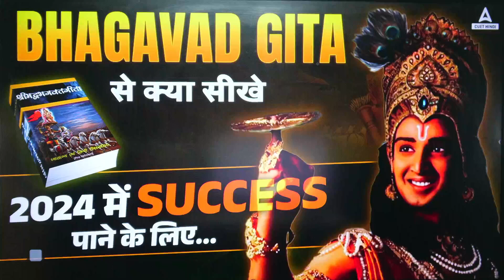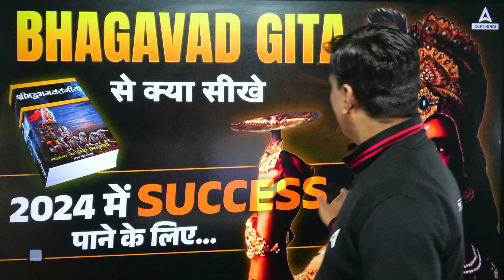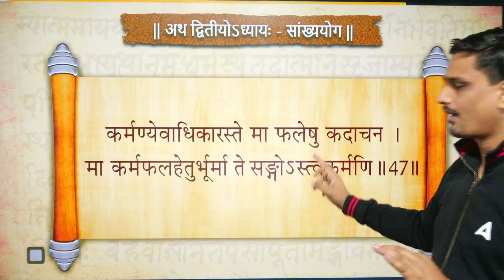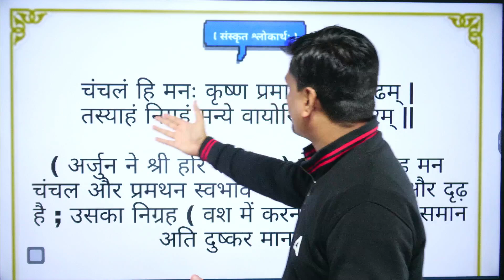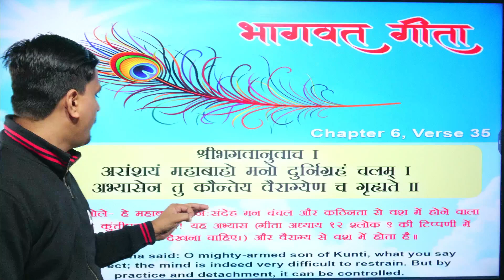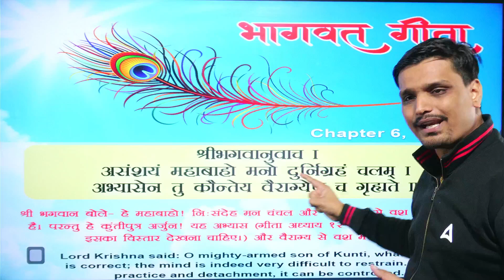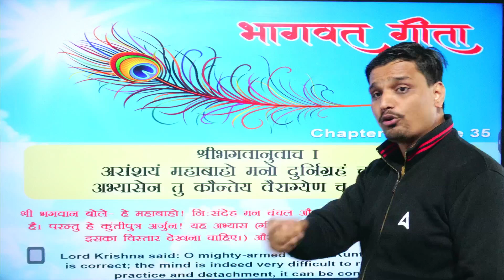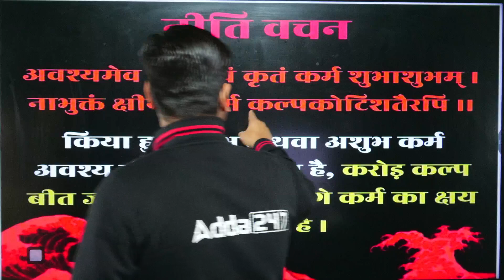Top Successful Tips from Bhagavad Gita for All Students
For_Admission_Enquiry_Call_at_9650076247_New_Number Top Successful Tips from Bhagavad Gita for All Students

CUET 2024 Science उन्नति Batch | Online Live Classes by Adda 247

CUET 2024 Arts उन्नति Batch | Online Live Hindi Medium Classes by Adda 247

CUET 2024 उन्नति GT & Language | CUET | Online Live Classes by Adda 247

🔴 𝗔𝗹𝗹 𝗣𝗹𝗮𝘆𝗹𝗶𝘀𝘁𝘀 𝗼𝗳 𝗟𝗮𝗸𝘀𝗵𝘆𝗮 𝗦𝗲𝗿𝗶𝗲𝘀 𝗳𝗼𝗿 𝗖𝗹𝗮𝘀𝘀 𝟭𝟮 𝗶𝗻 𝗛𝗶𝗻𝗱𝗶